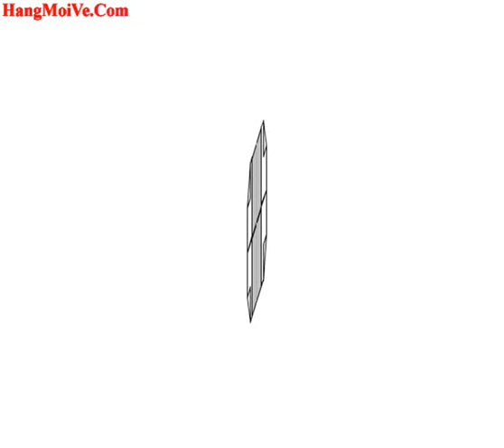Hướng dẫn cách gấp bánh gạo bằng giấy - Xếp hình Origami - How to make a rice ball - Tips tutorial